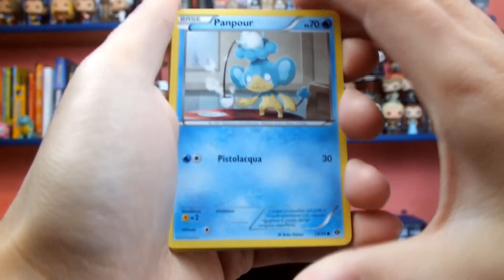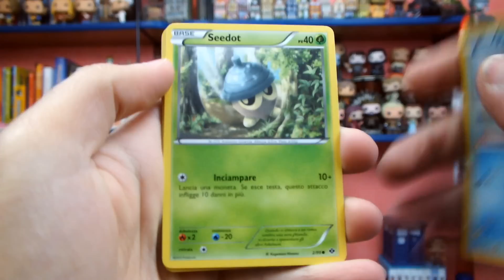Scambio Potteriano al buio! Collab. Nese Time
LEGGIMI 😀 Clicca su ⬇"Mostra Altro"⬇

Scambio al buio a tema Harry Potter e Pokémon! Il video è in collaborazione col canale Nese Time! Siete curiosi di scoprire cosa le ho inviato? Scopritelo sul suo canale!

ROBA DI HARRY POTTER IN PROMO